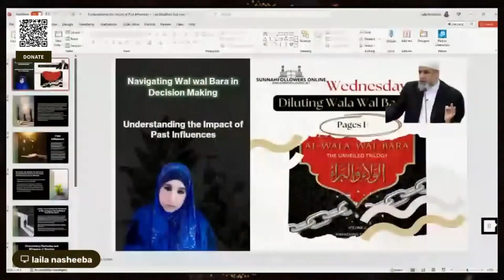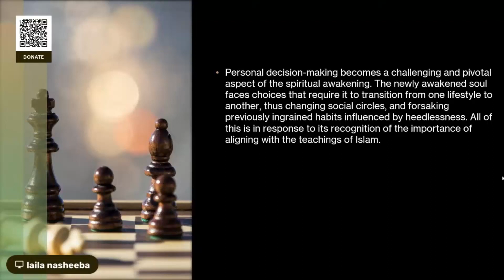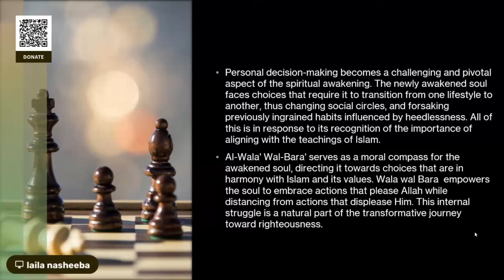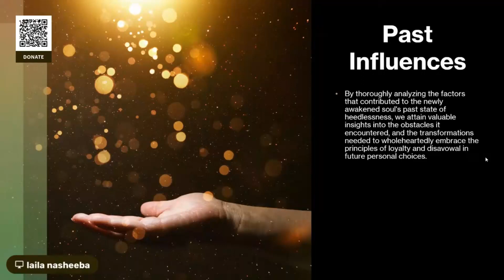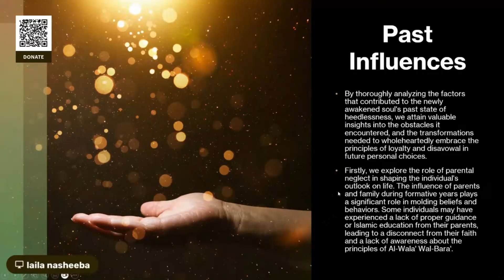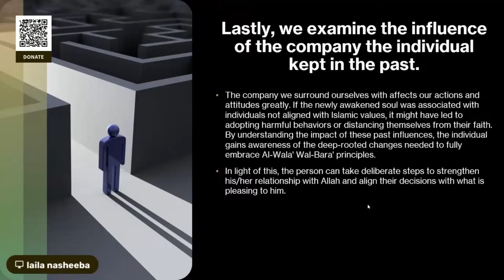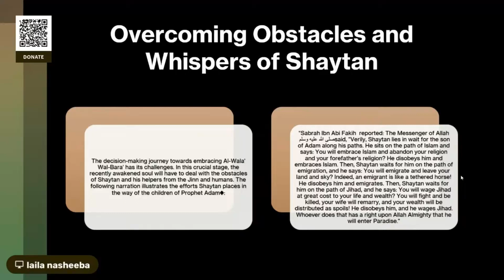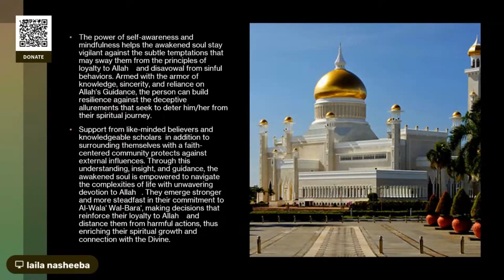Transform Your Life: Decisiveness with Wala Wal Bara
Listen to Ustadah Laila Nasheeba as she explains how to dilute Wala Wal Bara when making personal decisions in life. Learn valuable insights for navigating tough choices with integrity and wisdom.

Time  Codes
Intro 0:00
Class Start 13:27
Lecture Start 34:50